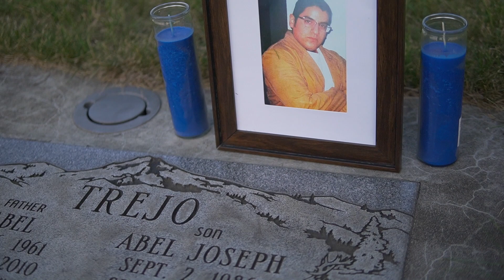GRUMP NASTY - TRE ALL DAY( OFFICIAL MUSIC VIDEO) shot